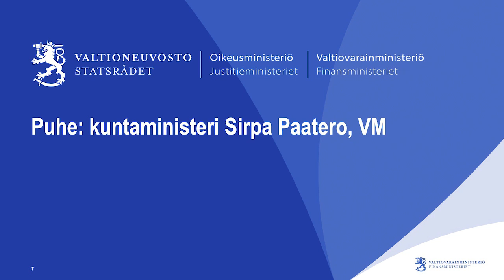Kuntaministeri Sirpa Paateron puhe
Kuntaministeri Sirpa Paatero piti puheen valtionavustuksia koskevassa järjestöseminaarissa 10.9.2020.